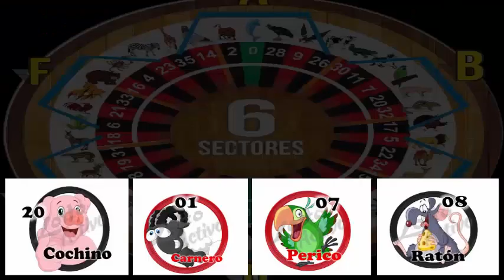MIERCOLES 26 - 12 - 2018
FELIZ NAVIDAD MI GENTE
LES PRESENTAMOS LOS DATOS MAS FIJOS DEL DIA
DATO IMPERDIBLE
RECUERDA REGALARME UN LIKEEEEEE
HOY SERA EXCELENTE...